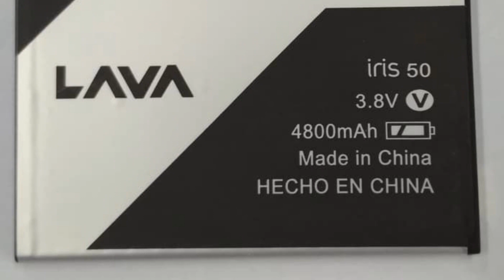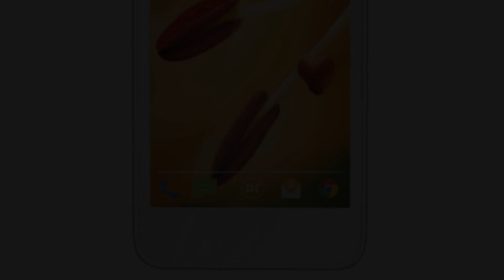Photos of the Lava Iris X1beats | Not A Review!